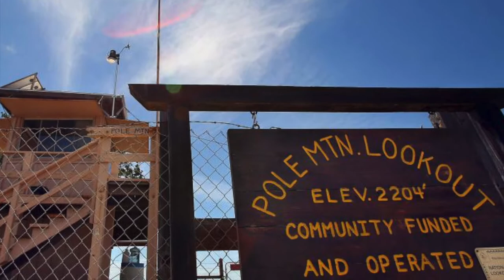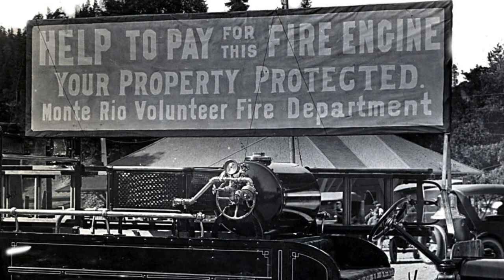Guardians of Pole Mt Lookout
Wildfires are a constant concern all along the Russian River region of Sonoma County, California. Pole Mountain Lookout remains the only active fire lookout in the county. Cameras now do the bulk of the work, but a partnership with Sonoma Land Trust has opened the area up to the hiking public and to the shared goal of restoring the fire tower and the human element.